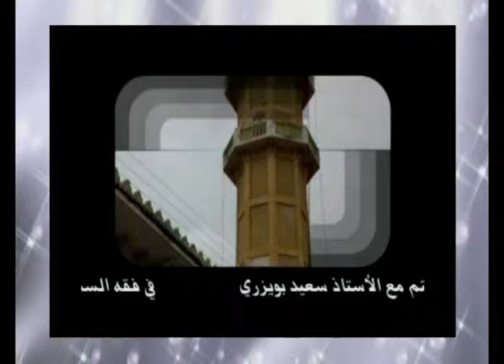فقه السنة 93 - التوزيع ج7 - التوزيع على مستوى الأمة الأستاذ سعيد بويزري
الدكتور سعيد بويزري -  فقه السنة النبوية - الاقتصاد الاسلامي قواعد وقيم 17- التوزيع ج7